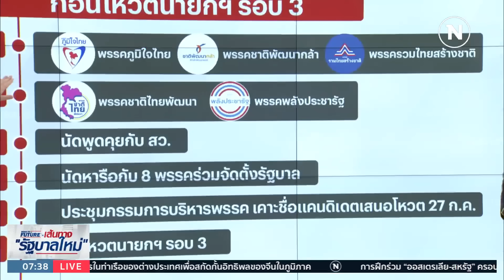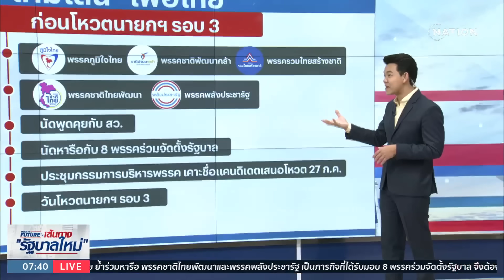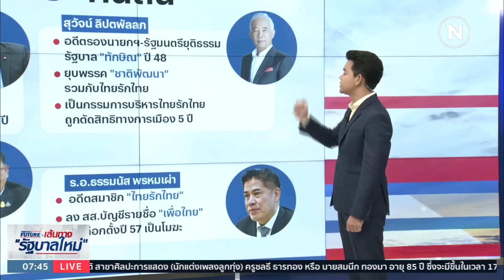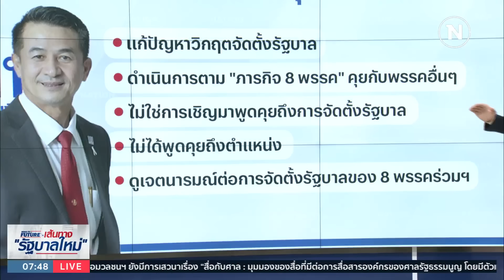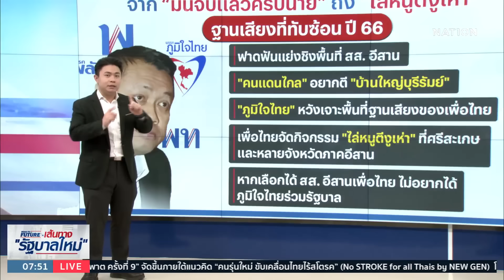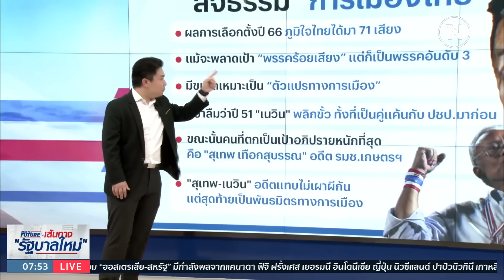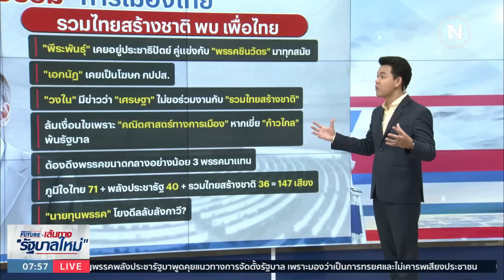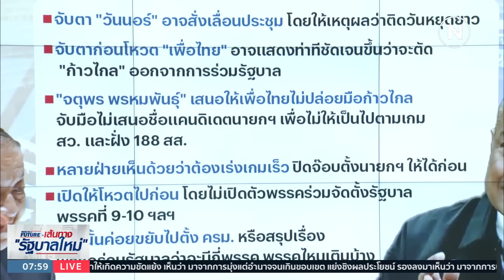ไทม์ไลน์ "เพื่อไทย" ก่อนโหวตนายกฯ รอบ 3 | เนชั่นทันข่าวเช้า | NationTV22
Line : @nationonline